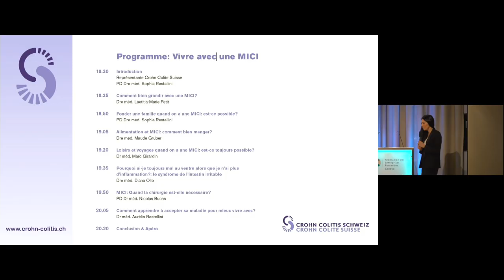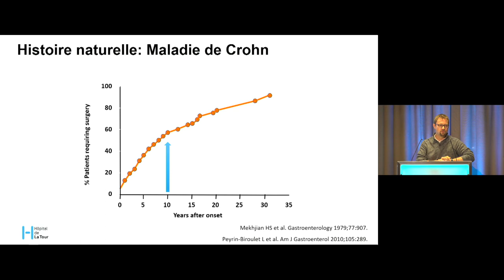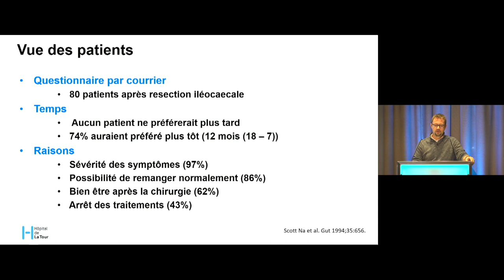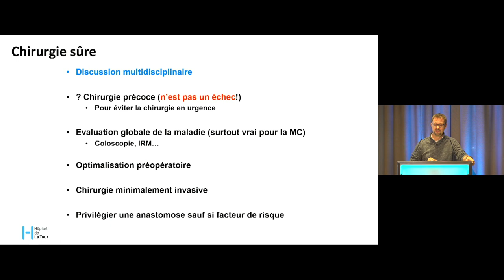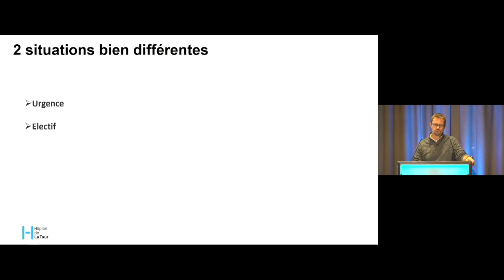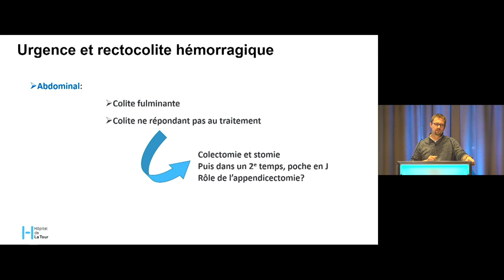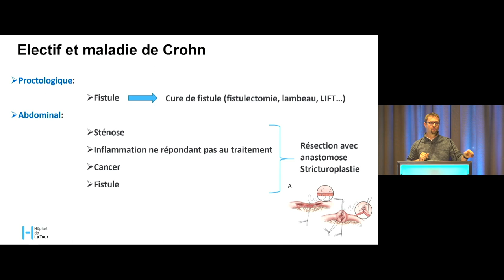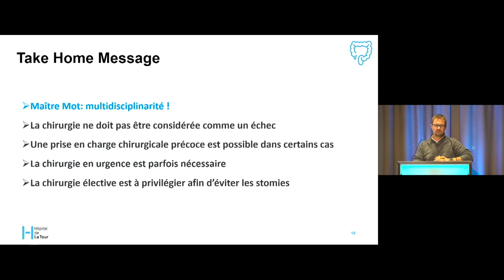Soirée d'information 10 novembre 2023_PD Dr méd. Nicolas Buchs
MICI: Quand la chirurgie est-elle nécessaire?